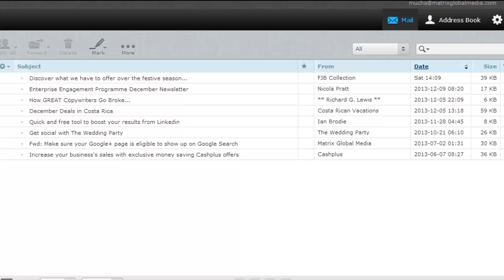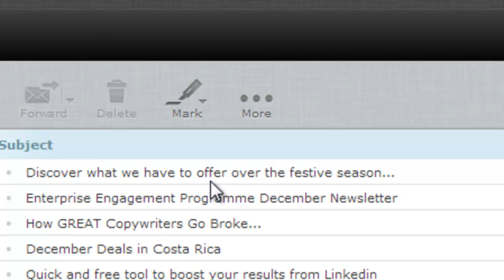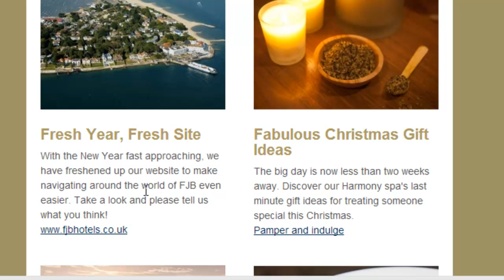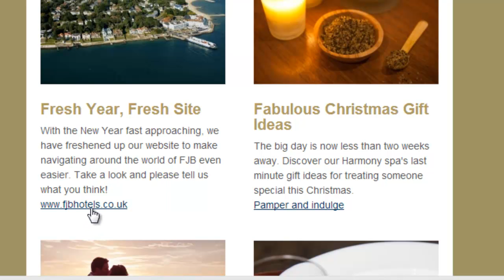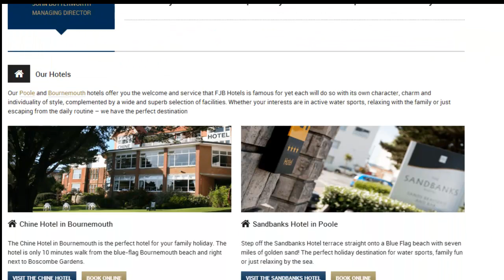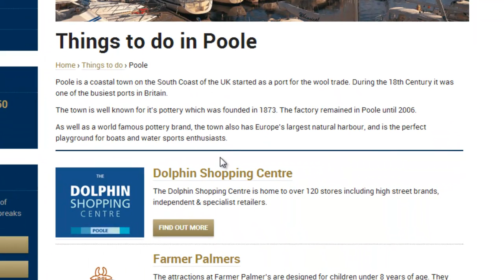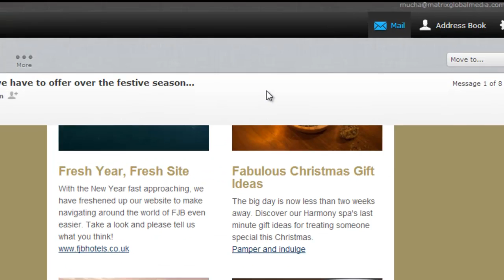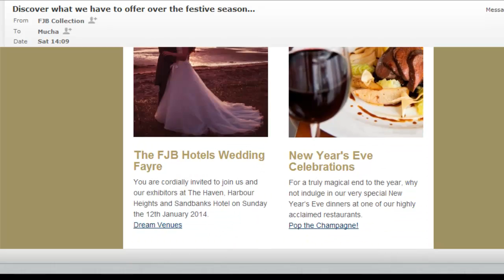Nurse A Better Email List FJB Hotels Case Study